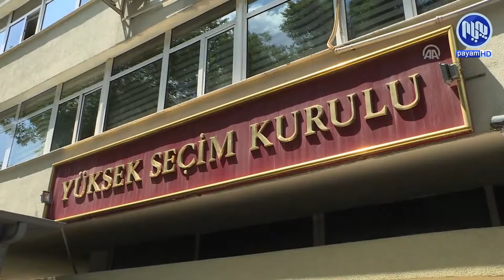توركیا.. هه‌ڵبژاردنی شاره‌وانییه‌كان به‌ڕێوه‌ده‌چێت